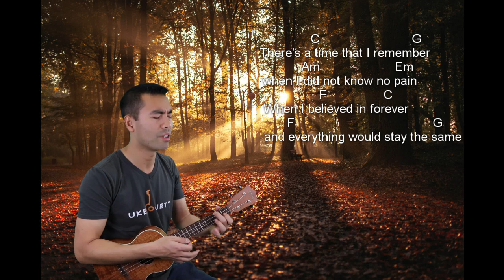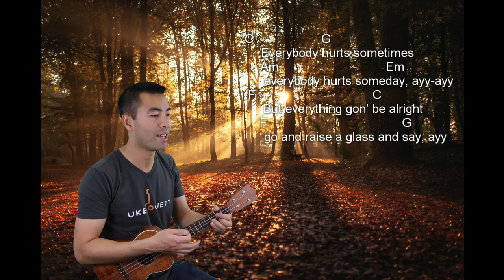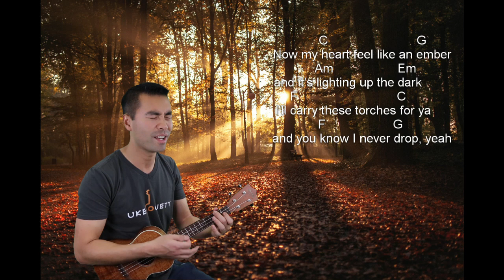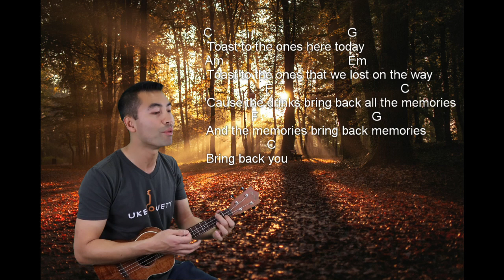Memories by Maroon 5 - Ukulele cover & play-along - Level: Beginner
Covered by: David Liu